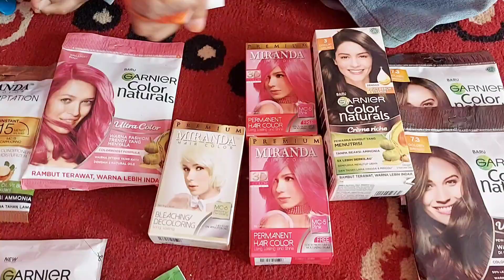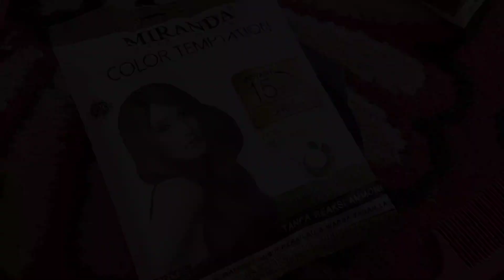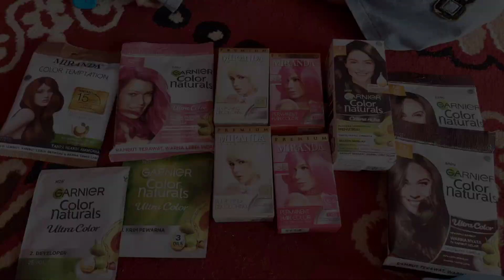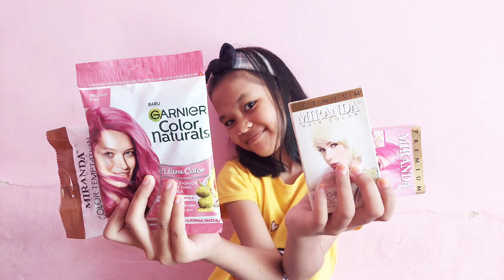vlog93 Main Salon Salonan Dirumah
Kami sedang mewarnai rambut ala ala dirumah menggunakan bleaching miranda dan pewarna garnier

Video ini di ambil saat 13 November 2022